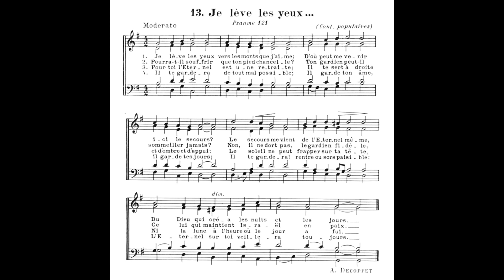013 JE LÉVE LES YEUX